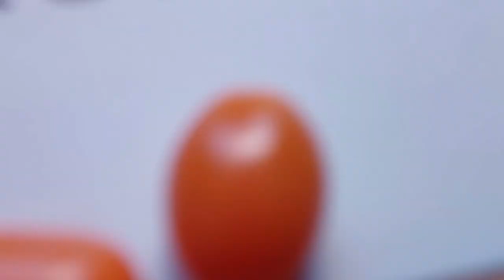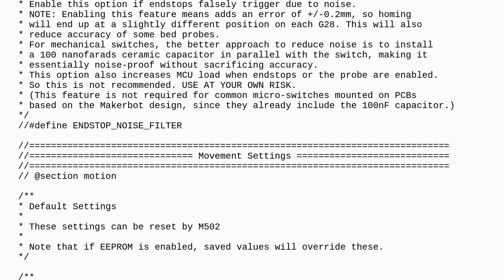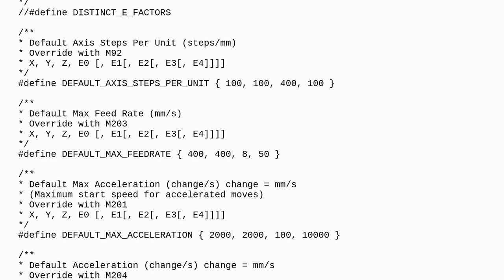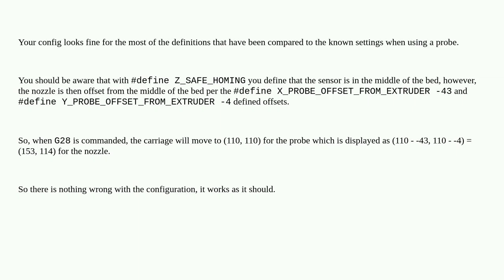3dprinting: Anet A8 Auto Bed Levelling - Auto home not centring with new Marlin 1.1.9 config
Anet A8 Auto Bed Levelling - Auto home not centring with new Marlin 1.1.9 config

A special thanks goes out to the community

  automatic-bed-leveling anet-a8 marlin